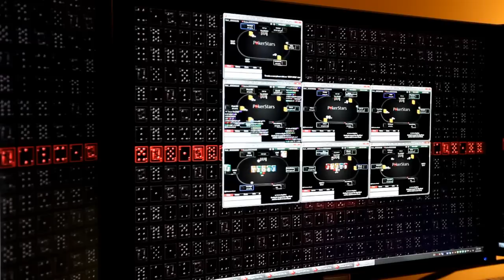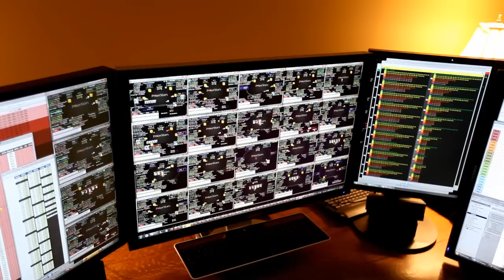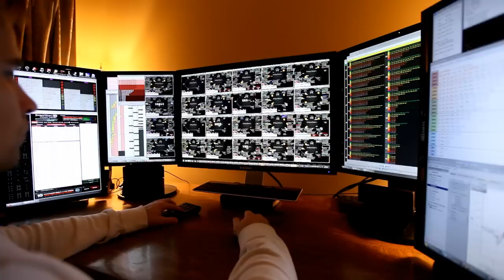PokerStars Supernova Elite Kevin "WizardOfAhhs" Thurman Playing 24 Cash Tables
My goal isn't to beat someone else, it's to stay ahead of yesterday Me.